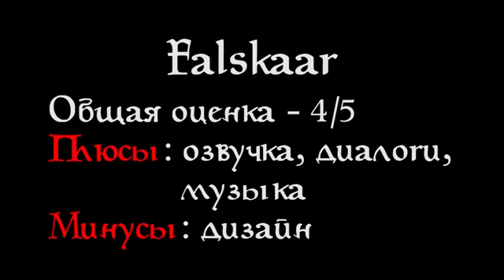Skyrim Обзор Falskaar.mp4